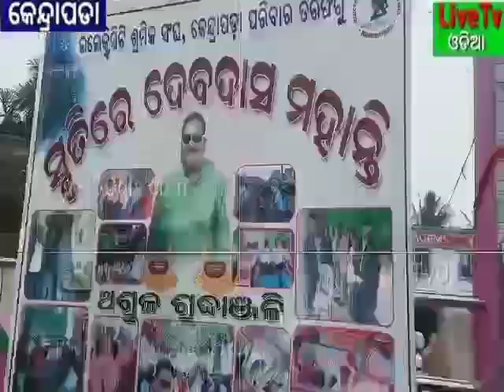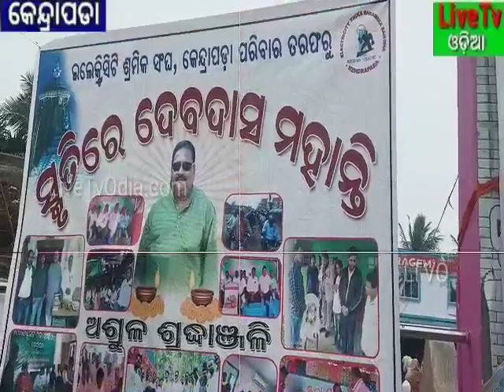ବରିଷ୍ଠ ଆଇନଜୀବୀ ଦେବଦାସ ମହାନ୍ତି(ଟୁନୁ)ଭାଇଙ୍କ ଏକାଦଶାହ ପାଳନ ଉପଲକ୍ଷେ ଶ୍ରଦ୍ଧାଞ୍ଜଳି ସଭା ଅନୁଷ୍ଠିତ/Please/Like